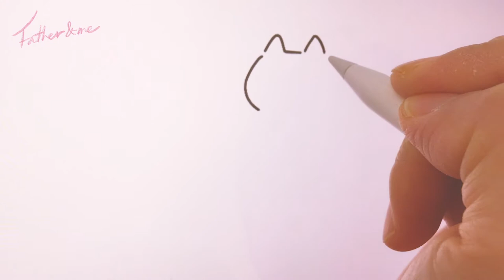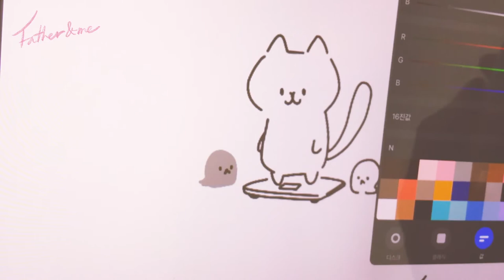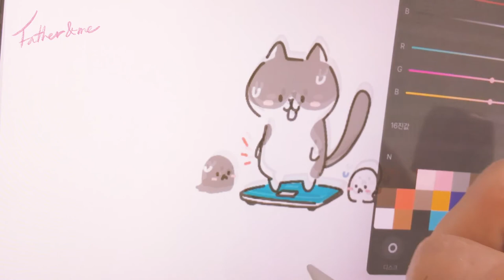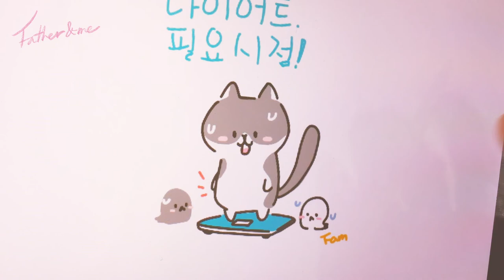[고양이일러스트] 다이어트 필요! 넨도 /+아이패드+애플펜슬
오늘은 다이어트 넨도로 왔어요 ^ㅅ^
요즘 살이 퐁퐁 오르고 있는 넨도에요

앱을 궁금해 하시는 분들이 많으신데요
프로크리에이터/앱을 사용하고 있어요^ㅅ^
유료이지만 충분히 값을 한답니다

와주시는 분들과 응원해주시는 분들께 감사드려요
오늘도 즐거운 하루 되시구요
파더앤미였습니다 ^ㅅ^